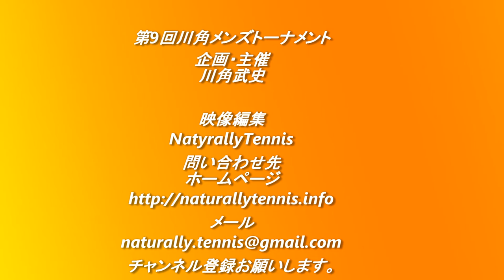テニス第9回川角メンズトーナメント 小林大祐選手vs中村聡選手